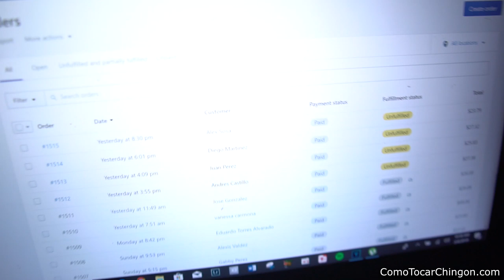Ejercicio Para Requintear MAS RAPIDO!!!!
Quiero aumentar mi velocidad usando la pua alternada!!!

Hice este ejercicio usando la escala de la poder hacer eso. Todos los dias lo tocare y poco a poco ire aumentado la velocidad hasta que lo pueda tocar lo mas rapido posible sin fallar.

Cuanto tiempo me tomara? No se pero ire subiendo mas videos de mi progreso.

Practica este ejercicio tambien y veremos quien lo puede dominar mas rapido!!! Suerte. Te miro en el siguiente video!

-Jovanny Castillo
ComoTocarChingon.com